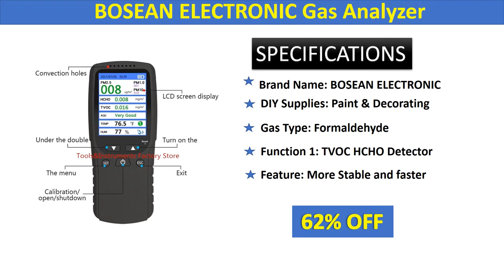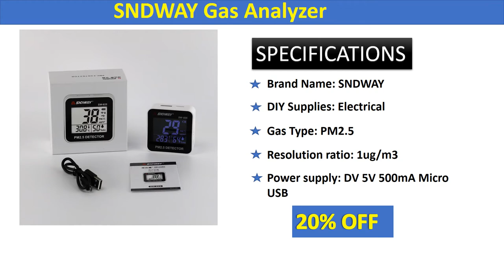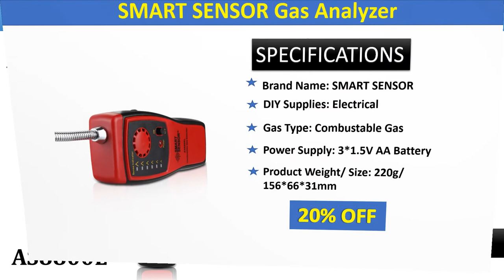Top 5 Gas Analyzer in 2020 Best Gas Detector Collection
In This Video You will Show Top 5 Best Selling Gas Analyzers on Aliexpress with Discount Price.

Gas Analyzer Combustible gas detector port flammable natural gas Leak Location Determine meter Tester Sound Light Alarm AS8800L

Digital Air Quality Monitor Laser PM2.5 Detector tester Gas monitor/Gas analyzer/Temperature humidity meter Diagnostic tool

CO2 ppm Meters TVOC HCHO AQI Carbon Dioxide Detector Gas Analyzer Protable Air Quality Tester

New 8 in 1 PM1.0 PM2.5 PM10 Monitor TVOC HCHO Formaldehyd Detector Temperature Humidity Meter Air Quality Monitor Gas Analyzer

LCD Gas Analyzer Meter Automotive Combustible Gas Sensor Detector Air Quality Monitor Gas Leak Detector with Sound Shock Alarm